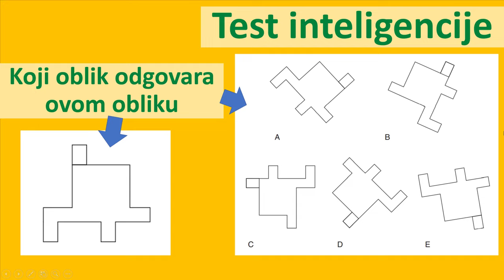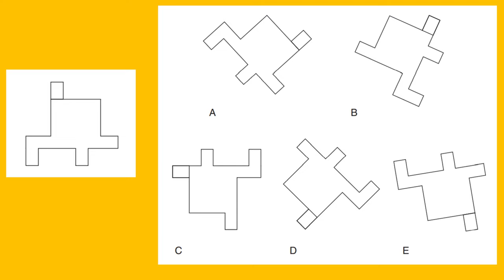Test inteligencije 9 - pronađi pravi oblik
Rešenje ovog zadatka je: slika D.